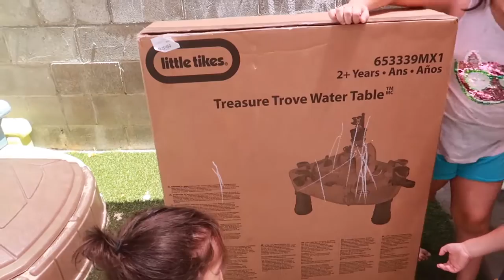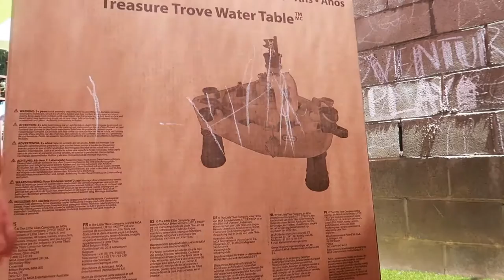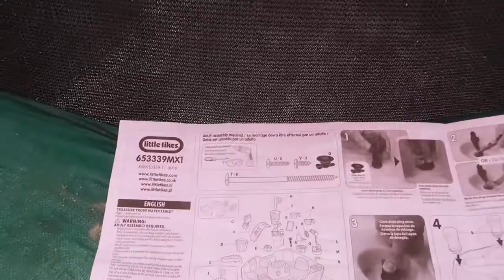🏴‍☠️ LITTLE TIKES TREASURE TROVE WATER TABLE 🌊 ASSEMBLING & REVIEW | FAMILY WATER FUN ☀️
HEY ADVENTURES! Today we received Little Tikes Treasure Trove Water Table. It was super easy to assemble and the kids are loving it!